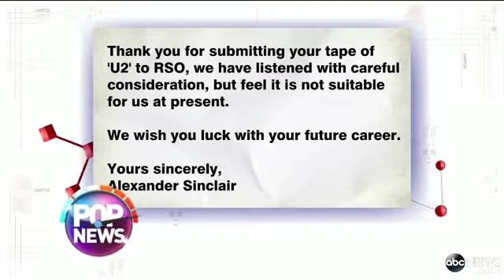Nicole Kidman`s New Role as Grace Kell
Sara Haines reports the latest news in the Pop News Heat Index.